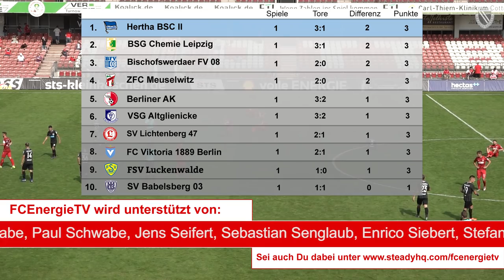FC Energie Cottbus vs. SV Lichtenberg 47 1:2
Der FC Energie startete zum Saisonauftakt konzentriert und motiviert, ging dabei gegen den SV Lichtenberg früh in Führung. Im zweiten Spielabschnitt, besser gesagt in den Schlussminuten, gaben die Jungs von Trainer Sebastian Abt das Spiel dann aus der Hand und unterlagen am Ende mit 1:2.